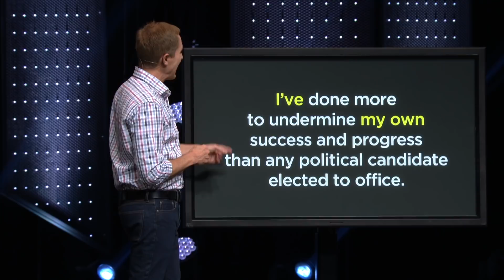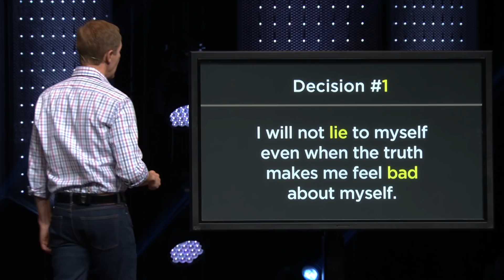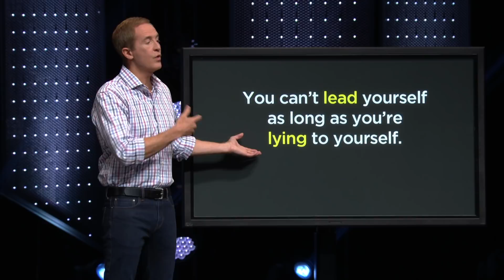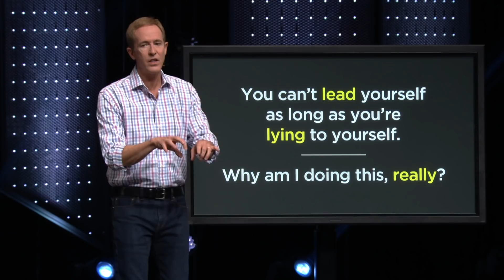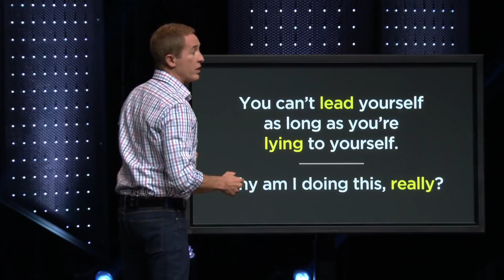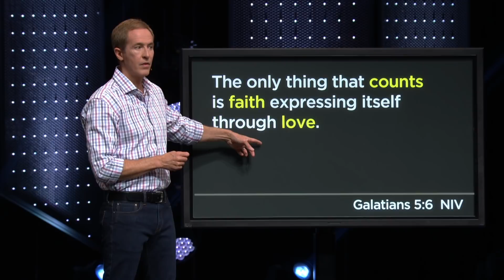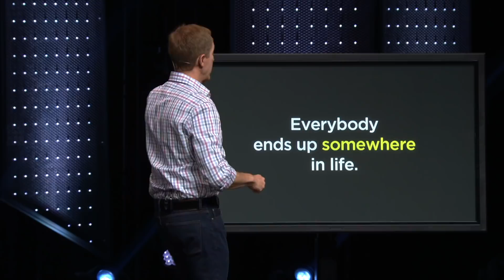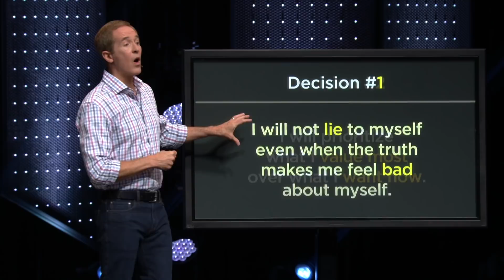Leading Yourself Well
Learn to lead before you're the boss in this candid interview with author and communicator Andy Stanley

Leaders are everywhere—in the community, at the office, and in our homes. But the ones worth following are those who first learn to lead themselves well.

Find Your Next Move:
2. Sign up for exclusive email content every month
3. Get conversation starters based on this topic

Your Move with Andy Stanley | Leading Yourself Well